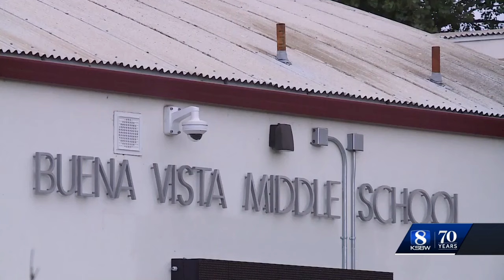13-year-old arrested after threatening student with a knife at Buena Vista Middle School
13-year-old arrested after threatening student with a knife at Buena Vista Middle School